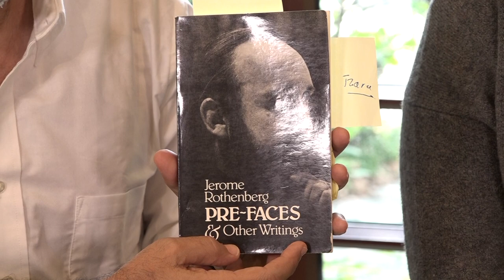On Jerome Rothenberg's Pre-Faces & Other Writings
Jerome Rothenberg, Anna Safford, and Davy Knittle join Al Filreis to discuss part of Jerome Rothenberg's collection, Pre-Faces & Other Writings.